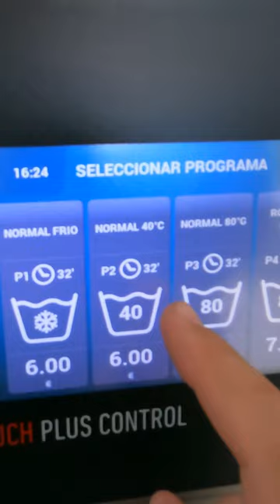How we kept tidy while traveling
Not sure who needs to see this, but this is how we kept tidy while traveling.